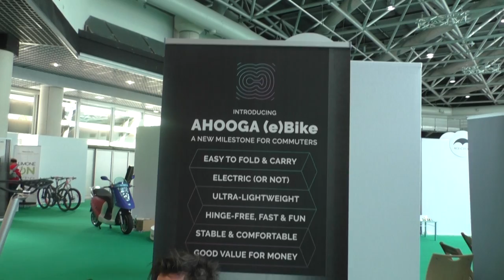LikeBike Monaco 2016. Ahooga Ebike : la référence en matière de vélo à assistance électrique urbain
LikeBike Monaco  2016. Ahooga Ebike : la référence en matière de vélo à assistance électrique urbain, pliants, électriques ou pas, ultra léger